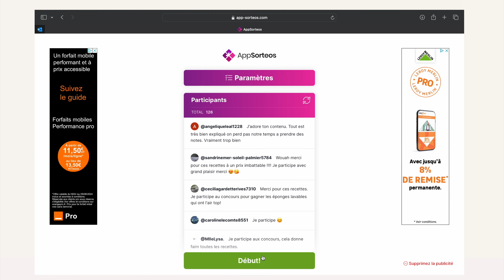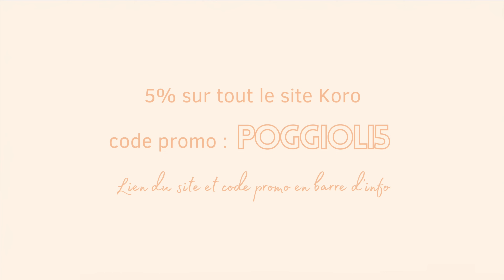Préparer un Buffet festif 🥙 | 7 recettes apéritifs dinatoire avec et sans cuisson | Amuse-bouche 🥪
🎉 GAGNANT DU CONCOURS : @brigitteq.7942

* Partenariat rémunéré par Koro

💬⚠️ Liens d'achat de tout mes ustensiles, vaisselles & robots que j'utilise en cuisine

👩🏽‍🍳 RECETTES :

1️⃣ SALADE DE PÂTE  ✨

⏱️Temps de préparation : 15min   🥘Temps de cuisson : 9min

📝 Les ingrédients pour 20 coupelles  :
▪️ 600g de pates type torsade
▪️ 15 Tomate cerise jaune
▪️ 15 Tomate cerise rouge
▪️ 1 poivrons vert
▪️ 30 Cube de fromage
▪️ 1 petite boite d’olive noire
▪️ 2 échalote
▪️ 1 poivrons jaune
▪️ Basilic

📝 Les ingrédients pour la sauce   :
▪️50gr d’Huile d'olive
▪️10gr de Vinaigre balsamic
▪️40gr moutarde
▪️sel & poivre

2️⃣ HAMBURGER TOMATE MOZZA BASILIC COPPA ✨

⏱️Temps de préparation : 5min   🥘Temps de cuisson : 6min

📝 Les ingrédients pour 24 mini burger   :
▪️ 250 g de lait
▪️ 15 g de levure boulangère fraîche, émiettée
▪️ 400 g de farine T65
▪️ 1 œuf
▪️ 2 c. à soupe de graines de sésame

📝 Les ingrédients pour la garniture   :
▪️ 3 grosse Tomates
▪️ 2 boules de mozza
▪️ Basilic botte
▪️ pesto @koro
▪️ sel & poivre
▪️ huile olive
▪️ 1barquette de copa

3️⃣ TABOULÉ ✨

⏱️Temps de préparation : 25min   🥘Temps de cuisson : 0min

📝 Les ingrédients pour 20 pers  :
▪️ 600 de Semoule moyen
▪️ 1kilo Tomate coeur de boeuf
▪️ 1 Concombre
▪️ 2 gros citron jaune
▪️ huile d’olive
▪️ Persil, menthe, coriandre en botte

4️⃣ PIZZA ROQUETTE JAMBON CRU ✨

⏱️Temps de préparation : 1h30   🥘Temps de cuisson : 10min

📝 Les ingrédients pour la pâte (20 mini pizza) :
▪️ 45 g d'huile d'olive extra vierge
▪️ 330 g d'eau, à température ambiante
▪️ 1 c. à café de sucre en poudre (optionnel)
▪️ 30gr de levure fraîche émiettée

▪️ 6 poignées de roquette
▪️ 8 tranches de jambon cru
▪️ 1 brique de sauce tomate
▪️ 200gr mozzarella rapé
▪️ sel & poivre
▪️ sauce balsamique épaisse

5️⃣ BROCHETTE  ✨

⏱️Temps de préparation : 15min   🥘Temps de cuisson : 0min

▪️ Petite boîte d’olive verte
▪️ 1/2 chorizo doux
▪️ 100g d’emmental couper en cube

6️⃣ SANDWICH CLUB ✨

📝 Les ingrédients pour 96 mini part :
▪️ Pain suédois 24
▪️ 6 tranche de Jambon
▪️ 6 tranches Jambon cru
▪️ du beurre & KETCHUP
▪️ 6 tranche Fromage cheddar

7️⃣ PISSALADIÈRE ✨

▪️ 750 gramme d’oignon
▪️ 450 g d’olive noire (270 g pour la tapenade)
▪️ 12 câpres

▶︎ IGRAAL: lien parrainage (il vous permet d’économiser de l’argent sur toute vos commandes internet et même Booking + si vous vous inscrivez avec mon lien parrainage vous gagner 3euros, c'est totalement gratuit)

▶︎ MON MATÉRIEL VIDÉOS ET PHOTO :

🎥 CAMÉRA :  iPhone 15 Pro max

Collaboration avec Koro ✨